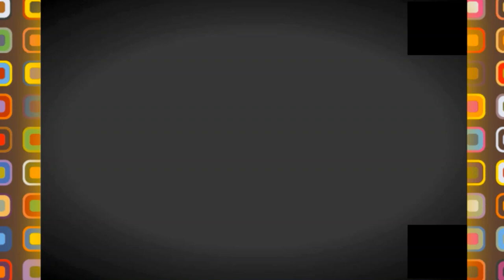💪😍مشاريع القارة الجزائرية بسيدي عبدالله 💪😍BELLE VUE RESIDENCY IN MEHELMA💪😍